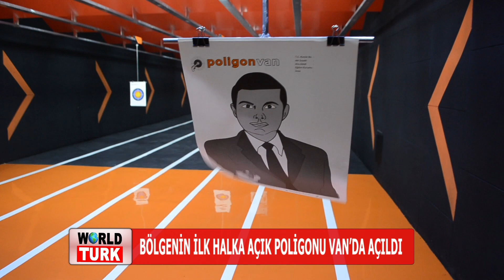BÖLGENİN İLK HALKA AÇIK POLİGONU VAN’DA AÇILDI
Bzileri Türksat 4A uydusu üzerinden de takip edebilirsiniz.

Frekans Bilgilerimiz:
Frekans: 12265
Sembol: 27500
Polarizasyon: Dikey - V